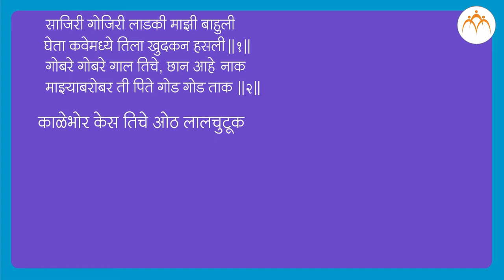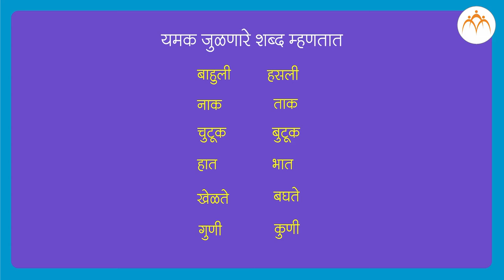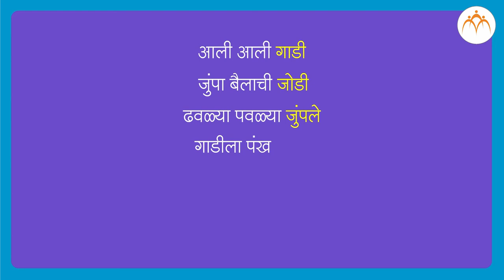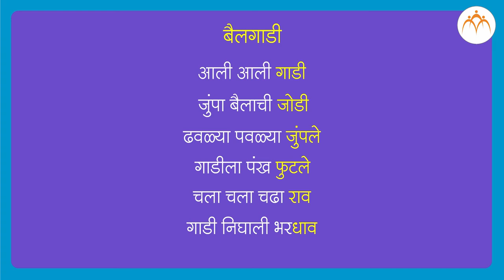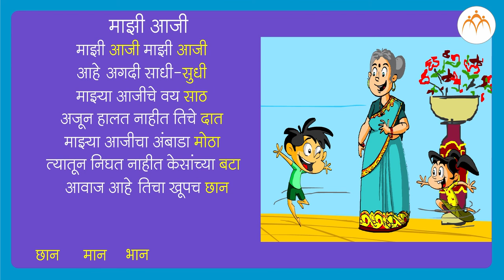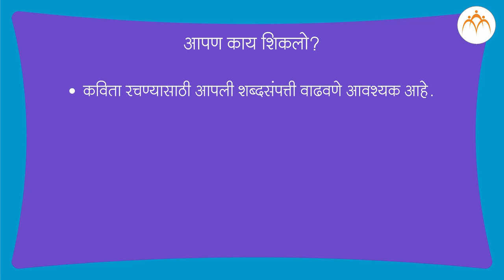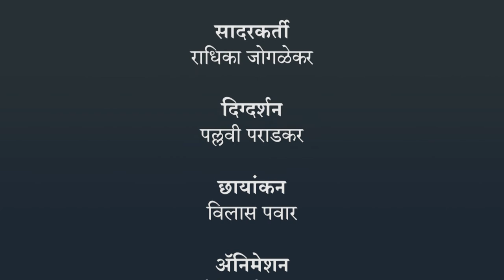कविता करणे | ४ थी मराठी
कविता करणे | ४ थी मराठी, Marathi ,Jnana Prabodhini,Maharashtra Board,